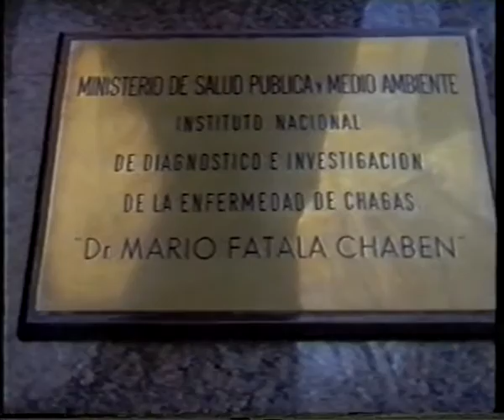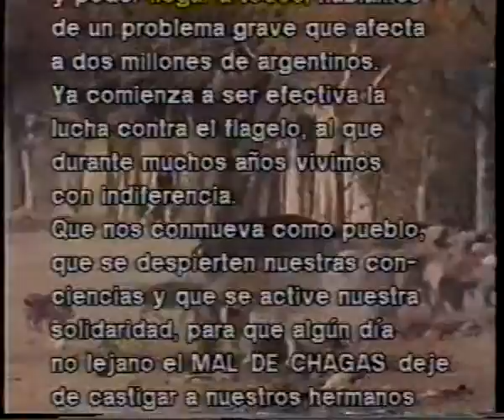La extraña pasajera Alejandro Doria Jacobo Langsner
La extraña pasajera. 1988. Programa de TV. Comedia. ATENCIÓN: EL VIDEO COMIENZA EN 4:30.

Una notera de televisión,  al borde de un colapso nervioso por su arriesgado trabajo, sin saberlo traslada a Buenos desde Santiago del Estero una vinchuca. Cuando "La extraña pasajera" es descubierta se desata en la ciudad el caos por el temor al mal de chagas, pero la notera y sus ambiciosos colegas ven en esto la gran oportunidad mediática de sus vidas.

Los creadores de la inolvidable Esperando la Carroza se vuelven a unir para regalarnos risas, críticas mordaces y un siempre necesario Darse Cuenta.

Dirección y Producción: Alejandro Doria
Guión: Jacobo Langsner

Elenco: Divina Gloria. Alejandro Milrud. Gabriela Acher. Clotilde Borella. Carlos Bermejo. Juan Acosta. Alberto Busaid. Hector Malabud. Salo Pasik. Ana Sadi. Tincho Zabala

Fotografía y cámara: Marcelo Iaccarino. Producción ejecutiva: Eduardo Raspo. Edición: Eduardo Yedlin. Sonido: Abelardo Kuschnir. Ayudante de dirección: Fabiana Tiscornia

Este programa fue producido por la Secretaria de Ciencia y Técnica y la Subsecretaria de Coordinación Operativa, dentro de una campaña de aprendizaje sobre la enfermedad de Chagas.